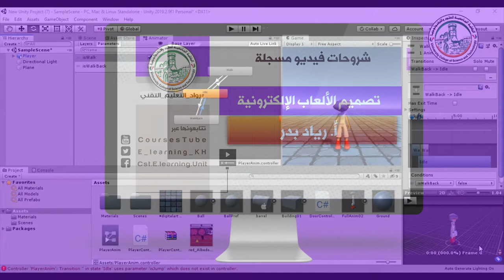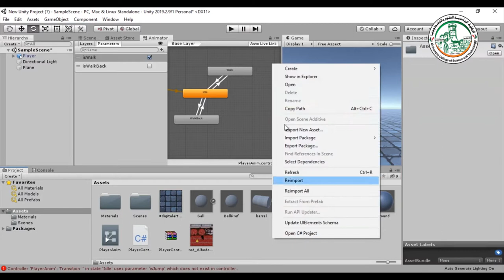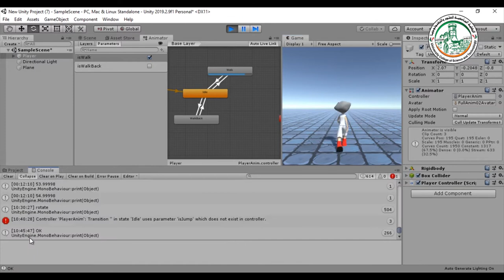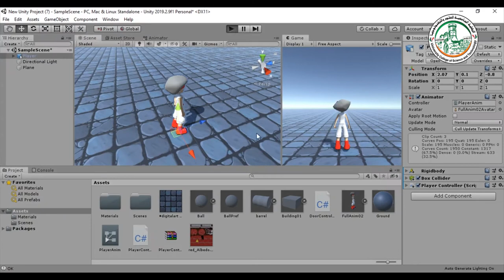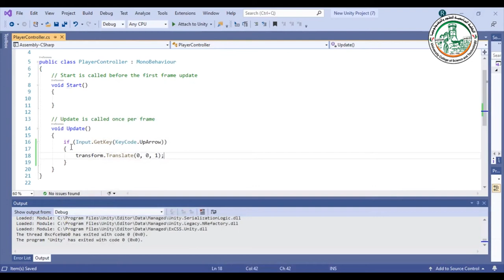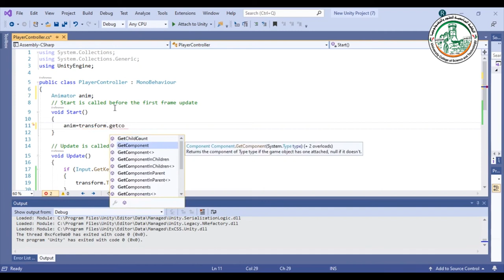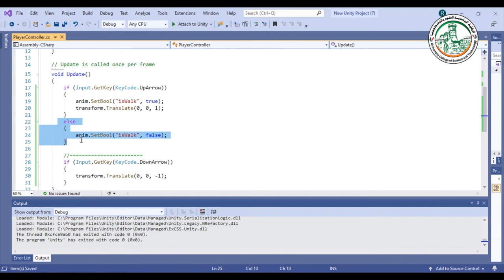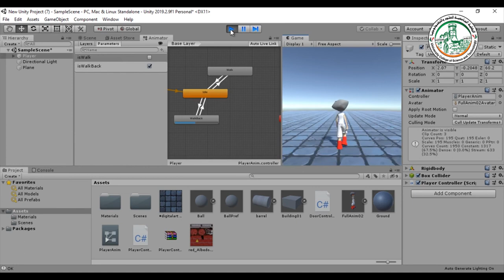التحكم في تحريك المجسم من خلال الكود البرمجي 01